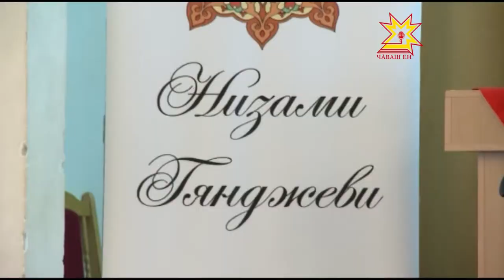Низами Чувашия 2015